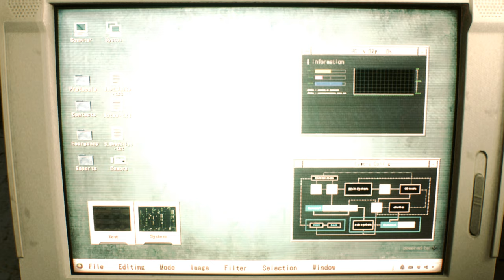Resident Evil 2 Remake Claire in Summer Beauty mod/Biohazard 2 mod [4K]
support

Created by  Mangakadenizgaming    Grogu